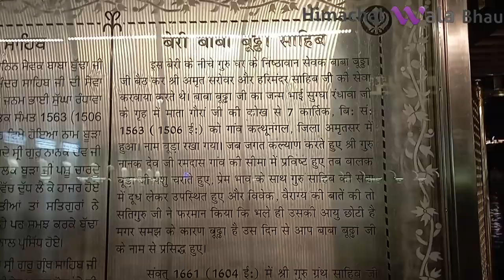The Golden Temple Vlogging Experience ll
(Golden Temple) जिसे हरमंदिर साहिब और दरबार साहिब के नाम से जाना जाता है वह सिख धर्म का सबसे बड़ा आस्था का केंद्र एक गुरुद्वारा है जो पंजाब राज्य के अमृतसर जिले में स्थित है। इसी गुरुद्वारे में सिखों के 5 तख्तों में से एक अकाल तख़्त मौजूद है। इस तख्त पर बैठने वाला जत्थेदार सिखों का सबसे बड़ा प्रवक्ता होता है।
स्वर्ण मंदिर में चार प्रवेश द्वार है और चारों ही अपनी सिख स्थापत्य कला के लिए जाने जाते है साथ ही कहा जाता है की मंदिरों में जाति, धर्म के लोगो को नही जाने दिया जाता लेकिन हरिमंदिर साहिब में ऐसा नही है यहां किसी भी जाति, धर्म, लिंग, भाषा, और देश का नागरिक आ सकता है और दर्शन कर सकता है।

बेरी वृक्ष

बेरी वृक्ष को भी लोग देखने आते है इसके बारे में कहा जाता है की जब स्वर्ण मंदिर बनाया जा रहा था तब बाबा बुड्ढा इसी पेड़ के नीचे से काम पर नजर रखते थे जिसके कारण इसका नाम बेर बाबा बुड्ढा पद गया। वर्तमान में इसे भी तीर्थ स्थल माना जाता है।